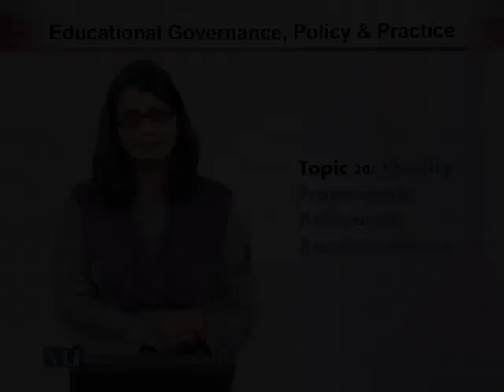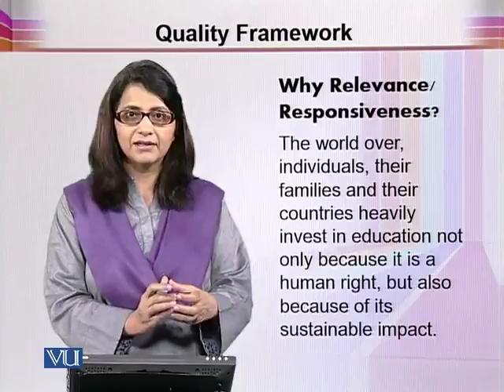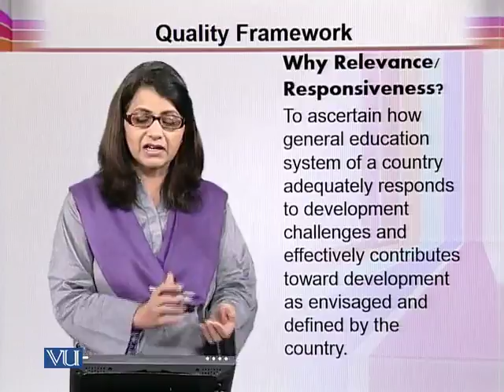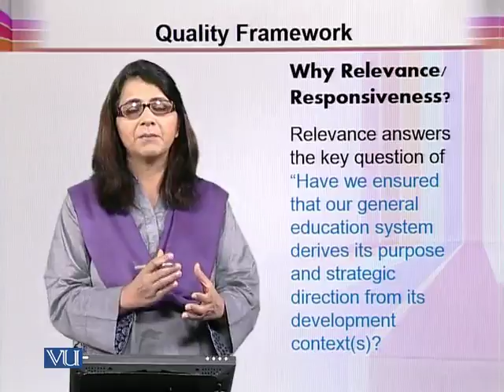EDU603_Topic020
EDU603 - Educatinal Governance Policy and Practice
Topic: 20